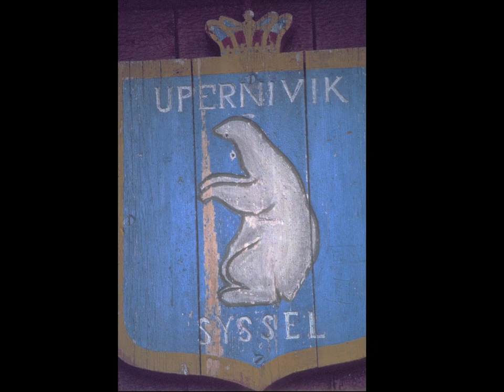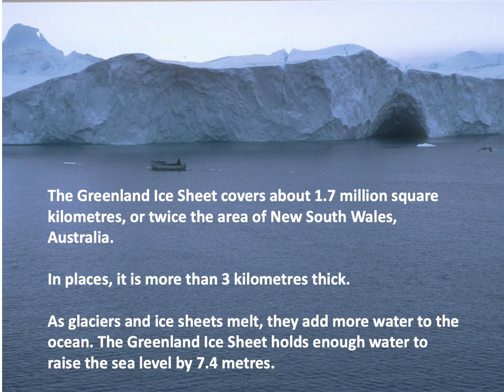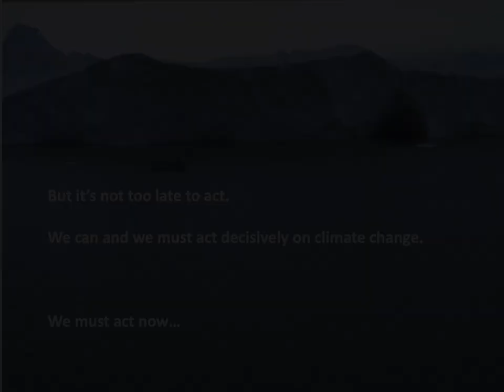Greenland (Edwin Plummer)